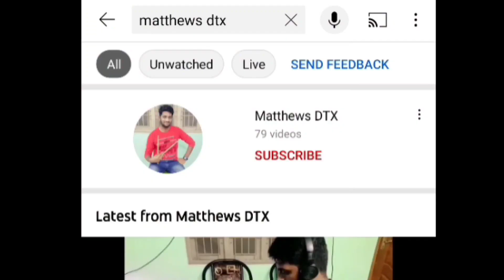Roland spd 20 pro | Dolak punjabi beats | Matthews dtx | Indian tones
Roland Spd 20 PRO and Yamaha dtx Tones

Duff tabla and dolak

Uyair malaiyo song beat

Kattu puravin satham

soca conga beats

tabla tones